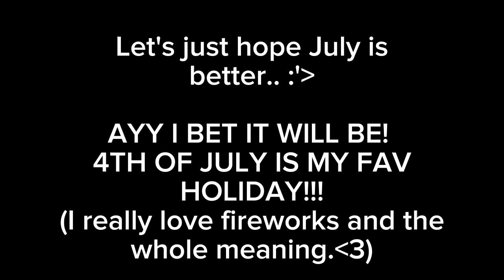✨Rating the month's of 2023 so far✨